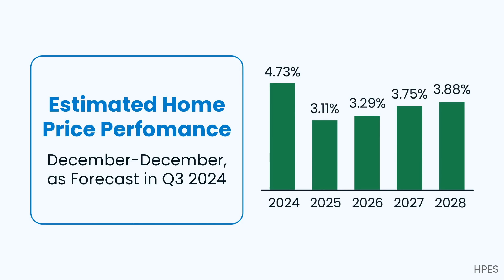Equity, simply put, is the difference between your home's market value and the amount you owe on your mortgage.  As property values increase, so does your equity, building wealth over time.  And right now, experts are predicting steady growth in home prices, making a compelling case for buying sooner rather than later.

**Why Equity Matters Now More Than Ever**

Think of your home as more than just a place to live – it's also a powerful investment vehicle.  By purchasing now, you're not just securing a roof over your head, you're stepping onto the property ladder and starting to build wealth through equity.

**What the Experts Predict**

Take a look at these projections from leading financial institutions (as of October 17, 2024):

* **Average of All 10 Forecasts:** 2.6% home price appreciation
* **Goldman Sachs:** 4.4%
* **Wells Fargo:** 4.3%
* **Fannie Mae:** 3.6%
* **...and the list goes on!** (See the full chart in the image)

Even the most conservative estimates point towards an upward trend in home values.  This means that if you buy today, your property's value is likely to increase significantly over the next five years, boosting your equity and putting you in a strong financial position.

**The Power of Compounding**

Imagine this: you buy a home today and its value increases by even a modest 2% each year.  Over five years, that seemingly small percentage translates to substantial growth in your equity.  This is the magic of compounding – your initial investment grows exponentially over time.

**Don't Miss Out on the Equity Train**

While there are valid reasons for waiting to buy, like saving a larger down payment or improving your credit score, don't let fear or indecision keep you on the sidelines.  The longer you wait, the more you could miss out on potential equity gains.

**Beyond Equity: Other Benefits of Buying Now**

* **Mortgage rates are still relatively favorable:**  While they've fluctuated recently, interest rates remain historically low. Locking in a good rate now can save you thousands of dollars over the life of your loan.
* **Tax advantages:** Homeownership comes with significant tax benefits, including deductions for mortgage interest and property taxes.
* **Pride of ownership:**  There's nothing quite like the feeling of owning your own home and having the freedom to personalize it to your taste.

Buying a home is a major financial decision, and there's no one-size-fits-all answer. But by factoring in the potential for equity growth, you're adding a powerful element to the equation.  With experts forecasting a continued rise in home prices, now could be the perfect time to make your move and start building wealth through homeownership.